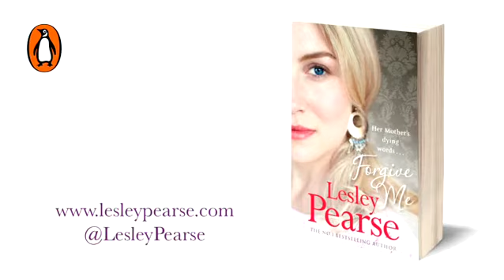Lesley Pearse - Forgive Me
Cheltenham, 1991

When Eva Patterson returns home from work one day, a devastating scene awaits her. Her mother, Flora, lies dead in the bath. Beside her is a note saying only: 'Forgive Me'.

Until then, Eva always believed her family's life would be comfortable and secure - but Flora's suicide changes everything. And when Eva discovers that in her will Flora left her an artist's studio in London, she realises how little she knows about her mother's past.

When Eva visits the now derelict studio, she is shocked to find out that her mother was once a successful artist back in the 1960s. A chance encounter leads her to Phil, who agrees to help her restore the studio, as well as offering her the advice and friendship Eva so badly needs.

In the studio attic she finds a collection of Flora's paintings and old diaries, which Eva believes were purposely left for her to find. Searching for answers, Eva encounters a psychic who mysteriously warns her to beware of a 'sleeping serpent', which she soon discovers refers to a shocking crime in Flora's past.

Will discovering the truth destroy Eva's belief in everything she holds dear? And will Phil stand by Eva even when her journey leads her and those she loves into certain danger?

From the author of international bestseller, Stolen, Forgive Me is an intense and gripping story of love and forgiveness.